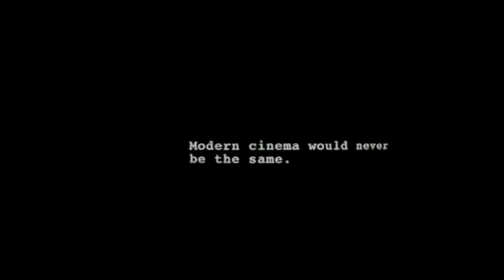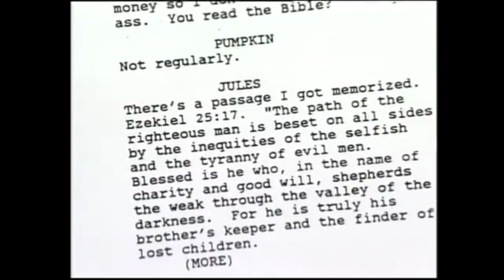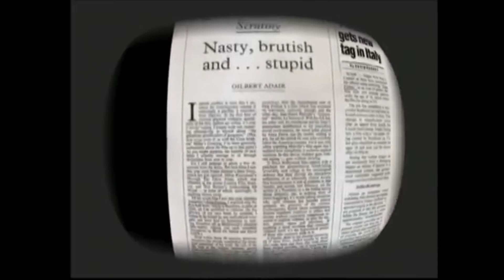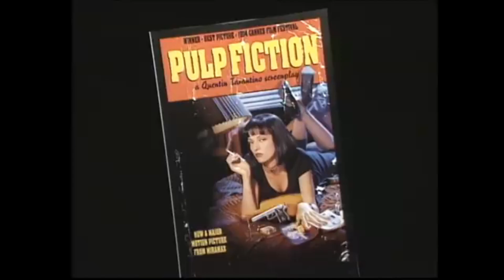PULP FICTION by QUENTIN TARANTINO - The Making Of... & How Pulp Fiction CHANGED MODERN CINEMA